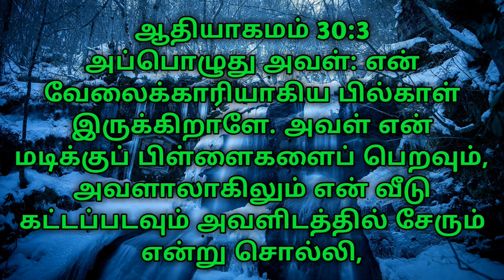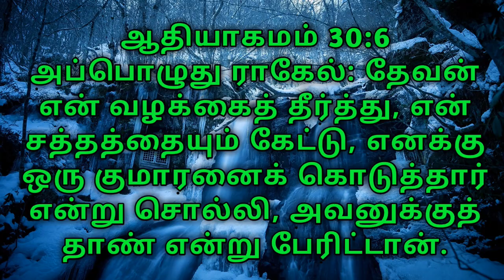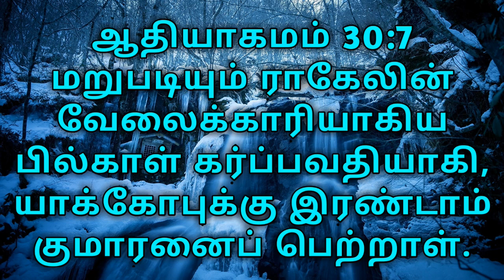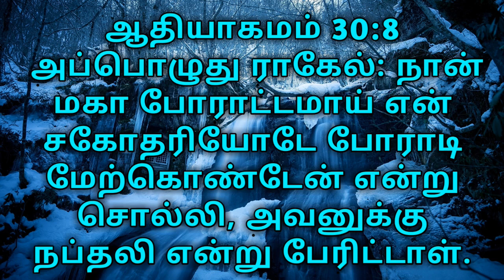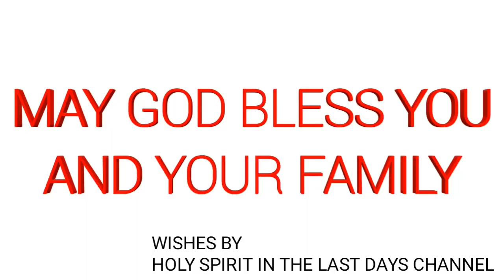யாக்கோபு கதை பகுதி - 14 | THE STORY OF JACOB PART - 14 | TAMIL | FULL HD 2019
கர்த்தருக்கு ஸ்தோத்திரம்! 🙏🙏

தேவனாகிய கர்த்தர் ஆபிரகாமின் சந்ததியே ஆசீர்வதிப்பேன் என்று சொன்ன வாக்கின்படியே ஆசீர்வதித்தார் இவர்கள்தான் இஸ்ரவேலர்கள் இந்த இஸ்ரவேலர் யாக்கோபின் பிள்ளைகளாகிய 12 பேர் இந்த 12 பேர் தான் இஸ்ரவேல் ஜனங்கள் ஆகிய 12 கோத்திரத்தார் என அழைக்கப் பட்டனர் யாக்கோபின் சந்ததியை தான் இஸ்ரவேல் ஜனங்கள் என அழைக்கப்பட்டனர் இவர்கள் ஆபிரகாமின் சந்ததியினர்.

இந்த காணொளி பதிவினில் காணலாம்.

கர்த்தர் தாமே உங்களை ஆசீர்வதிப்பாராக. ஆமென்!

may god bless you and  your family, friends, and relations

if you want more video please tell in comments

Axis Bank
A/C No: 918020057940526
IFS Code: UTIB0001543
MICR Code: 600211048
SWIFT Code: AXISINBB016
NAME: R SENTHIL KUMAR
BRANCH: AVADI